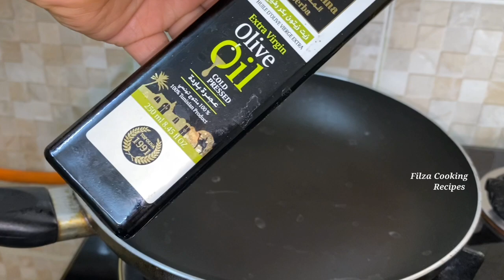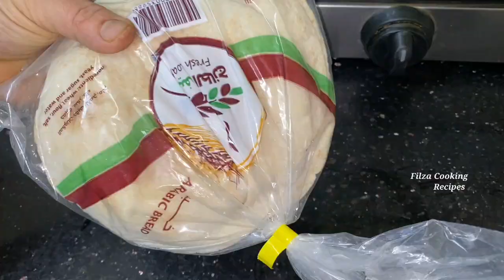Arabic Chicken Shawarma | ചിക്കൻ ഷവർമ 😋| Homemade Perfect Shawarma | Filza Cooking Recipes | Ep: 119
____Ingredients____
   Kuboos (arabic bread)
   Chicken fry
   Shawarma white sauce
   French fries
   Lettuce leaves or cabbage
   Tomato
   Cucumber
   Onion
   Green chilli

➤For Chicken Fry :
      Chicken (without born)
      Salt
      Pepper powder - 1tsp
      Arabic masala - 1tsp
      Oil

➤For Shawarma White Sauce :
     Sesame Seeds - 1 glass
     Mayonnaise - 3 to 4 tbsp